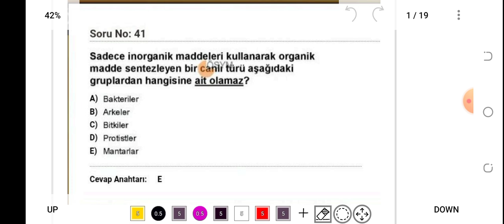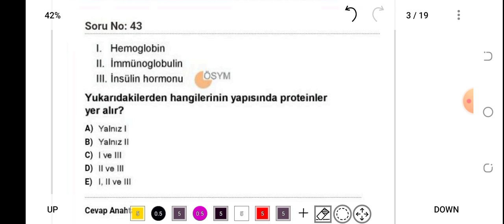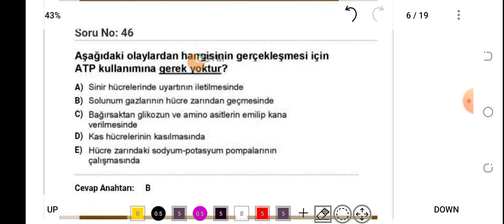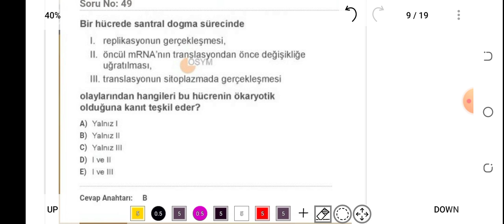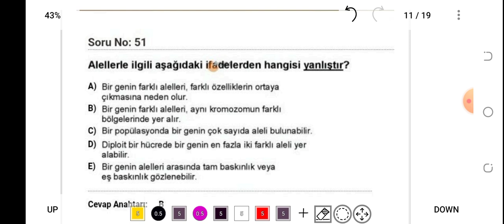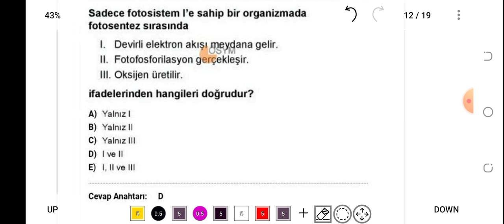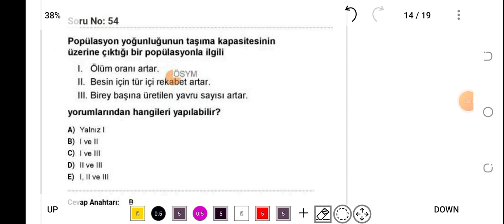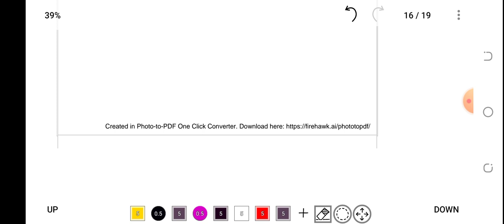2024 FEN BİLİMLERİ ÖABT ÇIKMIŞ SORU ÇÖZÜMÜ